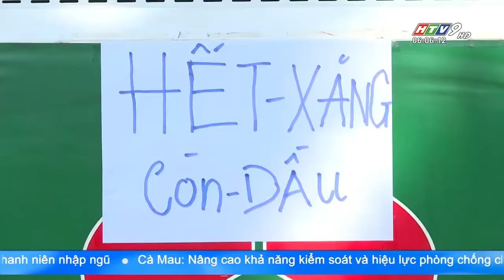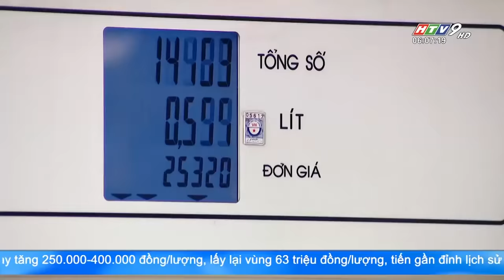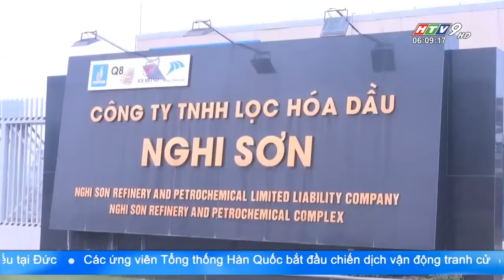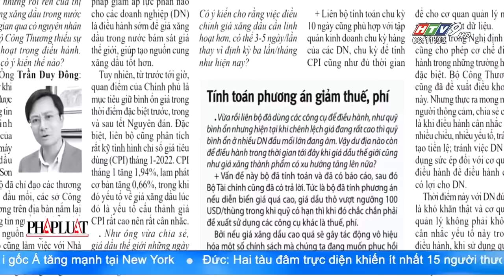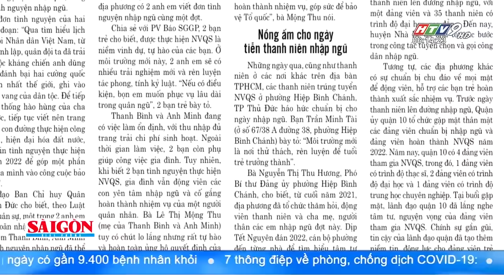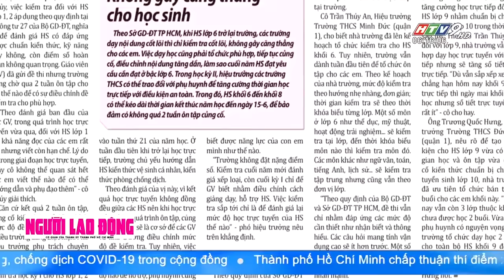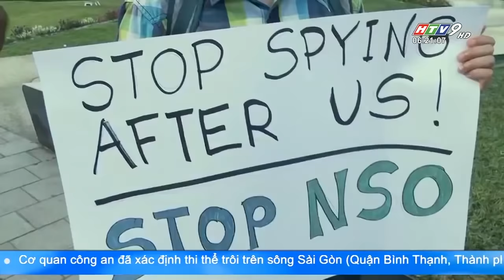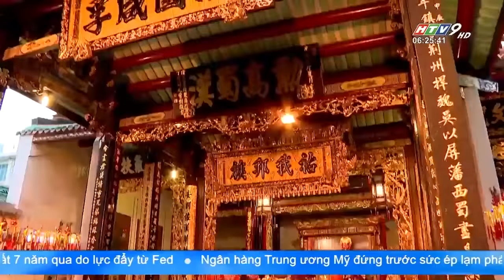Tin Buổi Sáng - Ngày 16/02/2022 - HTV Tin Tức Mới Nhất